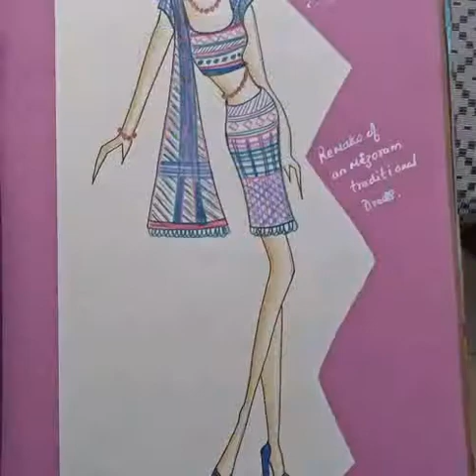Fashion Design Students Work